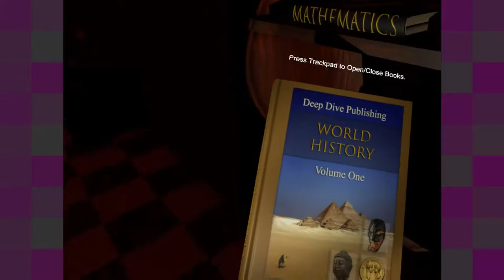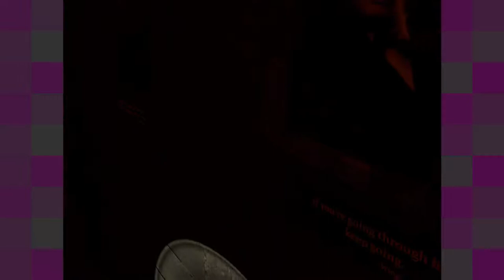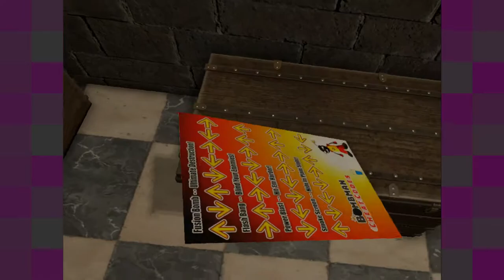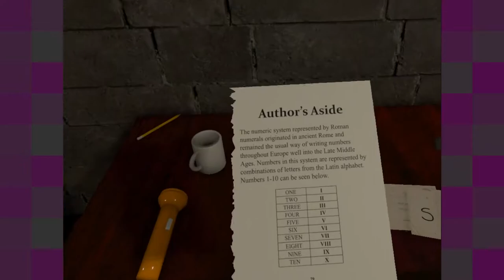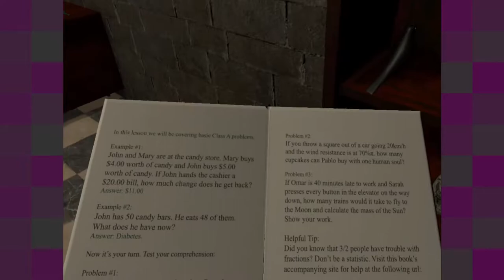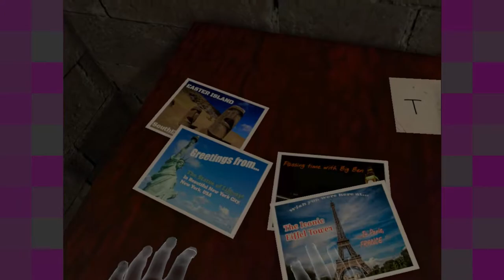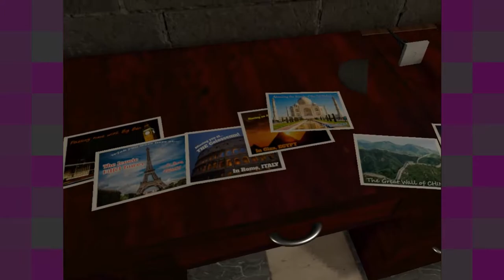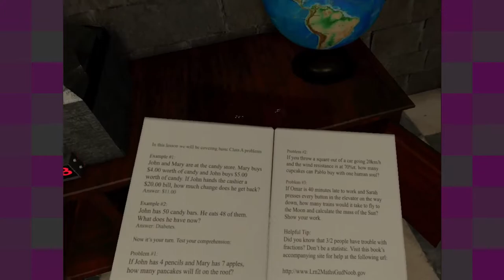Inescapable VR: Underground [ONLY] Locked In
It took me quite a while to realize that I had already "completed" the puzzle that involved the postcard letters, and that burned quite a bit of time. Once I realized that the lights out text was actually a clue for the next puzzle, not general clues, I made pretty quick progress.

So far the longest escape room VR game I've played, which is probably saying something about most of the VR escape room games, or about the games that I'm buying. Also one of the first ones to have puzzles that can't just be brute-forced or are trivial.

This one seems like it actually has some thought put into it, as it helpfully gives you a desk to rearrange clues, and some time-saving inventory slots. A whiteboard would have been nice too, but I don't want to ask for too much.

Overall, I'd recommend it.